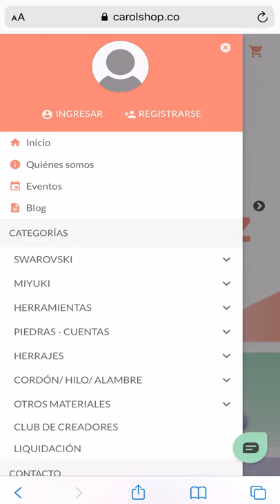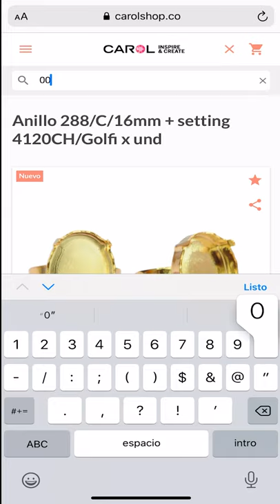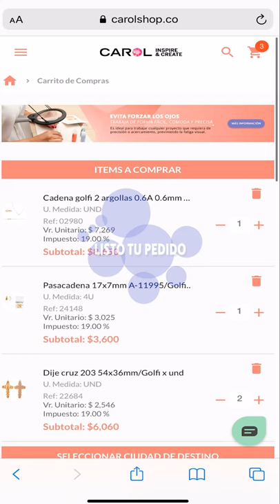VIDEO MOVIL EXPLICATIVO DE LA NUEVA FUNCION WEB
(Descripción corta - máximo 2 lineas)

(Descripción larga)